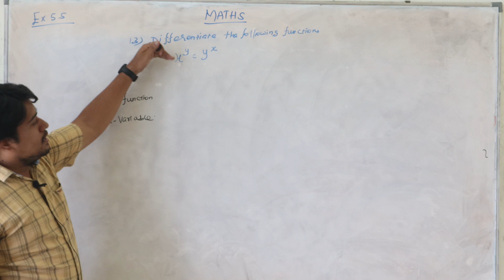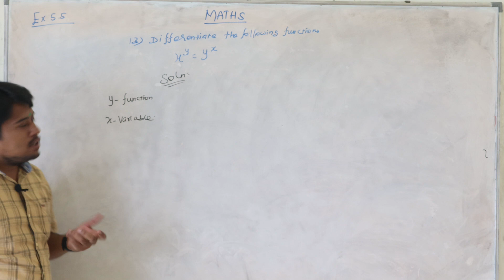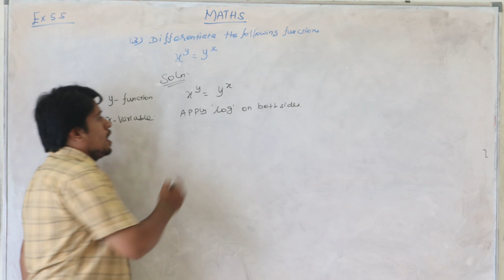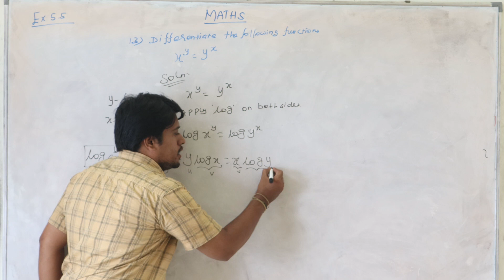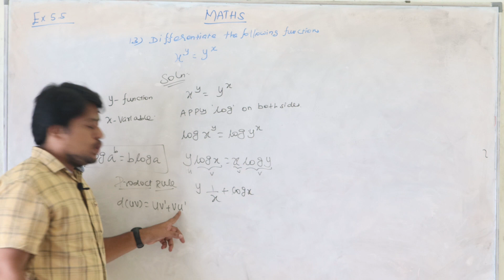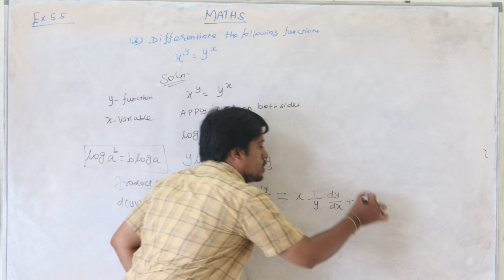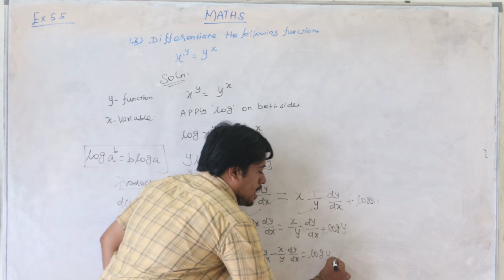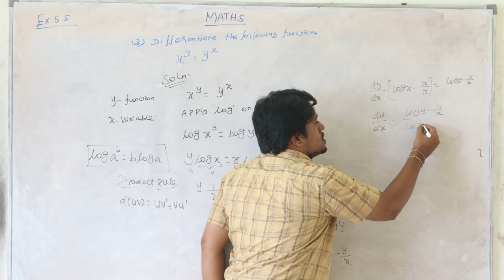DIFFERENTIATION | NDA MATHS | MANOJ SIR | SUM #1